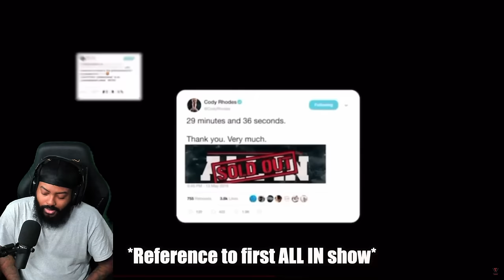ROSS REACT TO 20 MINUTES OF WWE WRESTLERS HILARIOUSLY BREAKING THE FOURTH WALL